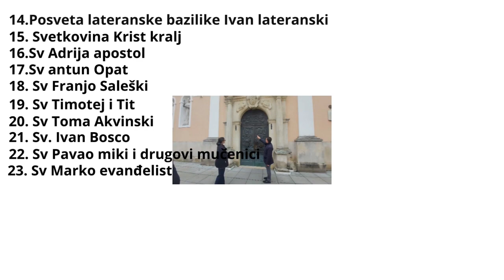Samo svoj majstor popravljamo greške i postavljamo pribor u našem toilet dio 4